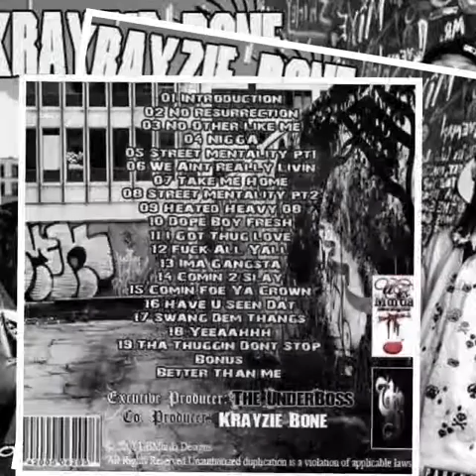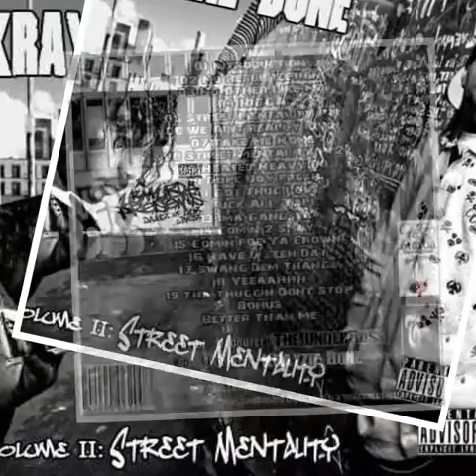Krayzie Bone - Street Mentality [Part 1] (Volume II: Street Mentality)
Album: Volume II: Street Mentality
Label: UB Murda Productions & ThugLine Records
Executive Producer: The UnderBoss
Co Producer: Krayzie Bone